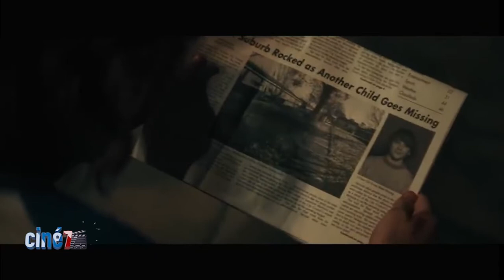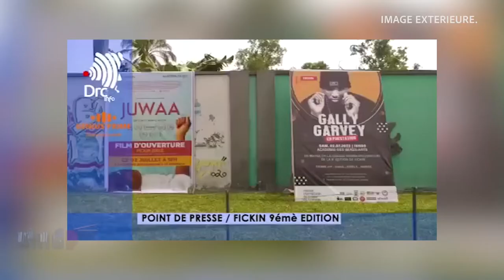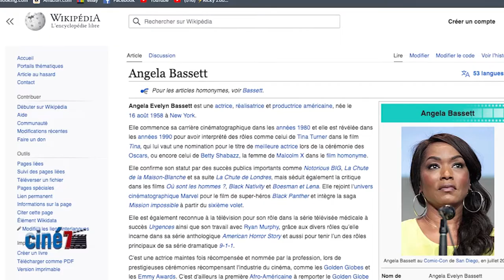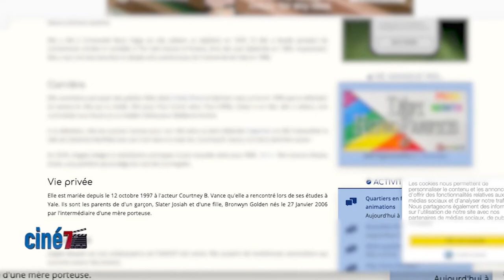Ciné 7 Magazine N°10 ABRAHAM TIMA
Le cinéma ressemble tellement aux autres arts ; s'il y a des caractéristiques éminemment littéraires, il y a aussi des caractéristiques théâtrales, un aspect philosophique, des attributs empruntés à la peinture, à la sculpture, à la musique.

Ciné 7 Magazine le cinéma d'ici et d'ailleurs